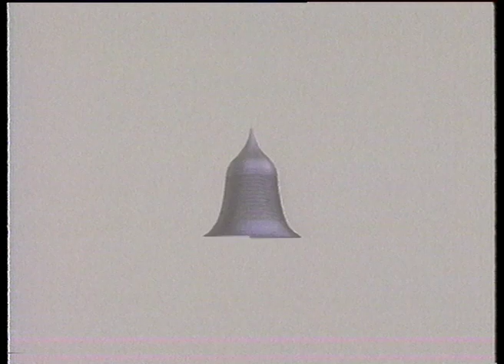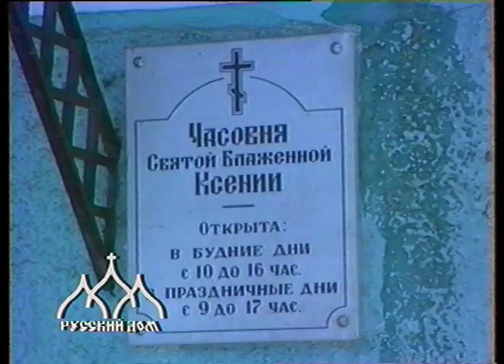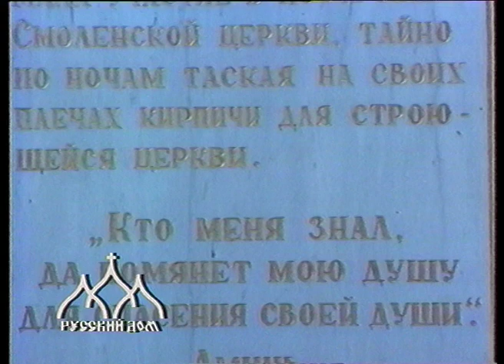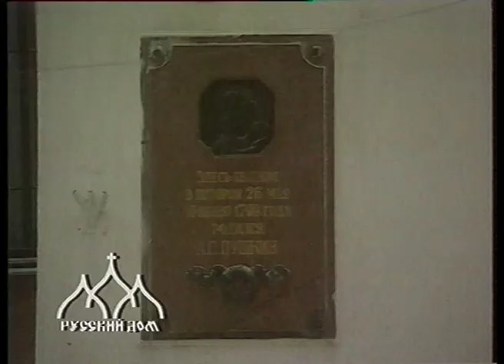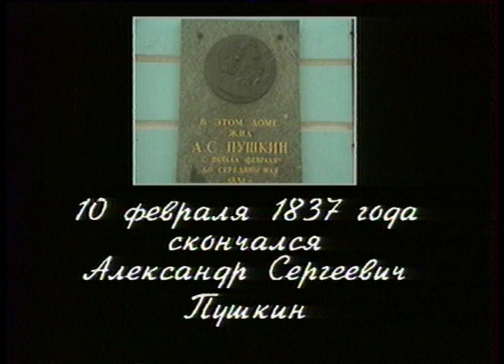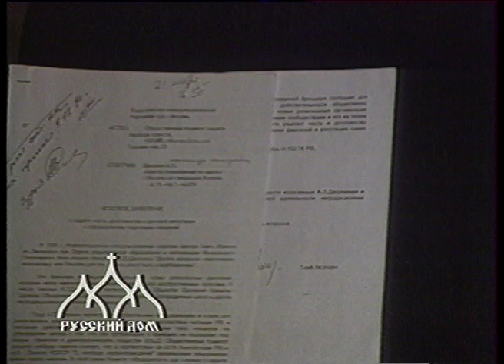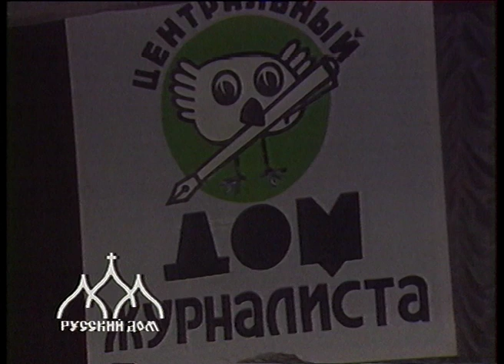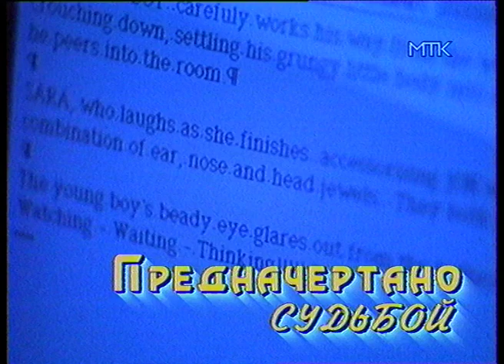1997 02 06